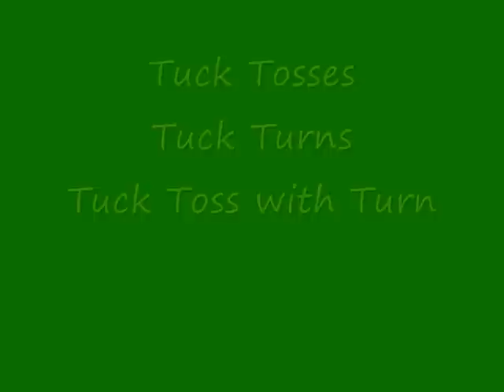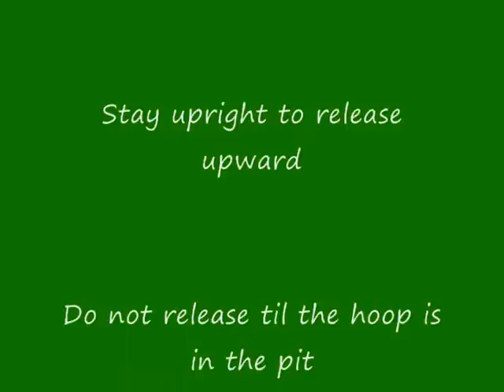Tuck Toss Tutorial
I was pretty sick when I made this and it's not my best video.  The music is too loud (it didn't sound that loud to me but, hey, I can hardly hear right now my ears are so stopped up) and my camera battery died half way through and I had to pick back up, which I didn't do very smoothly or finish explaining Tuck Turns really. I should probably do it over but I'm still sick so I don't see it getting done anytime soon. (It's a shame too. It's a pretty day today -- even prettier than yesterday.) Anyway, that's why I decided to go ahead and share it. I wanted this one to be good too because these are moves I love so I'm disappointed in this effort. My muscles ache so much I don't even do them very smoothly. Do ya'll think I need to do it over? I look at it and I just see so many things I wish I'd done better. I don't know if it's even that bad or if it's just that I'm feeling bad. It did feel good to get off the couch and outside though, even though my fever flared back up again after this. Le sigh...